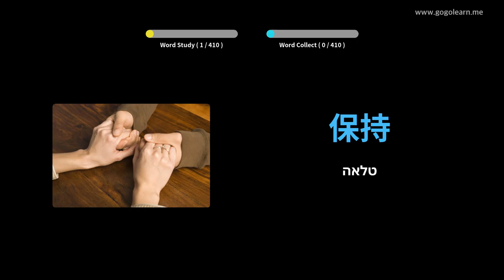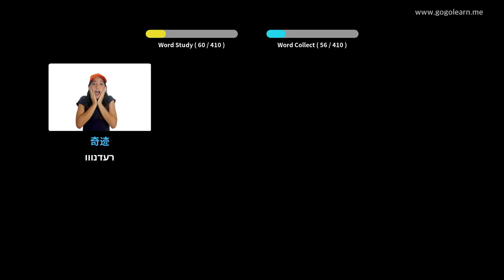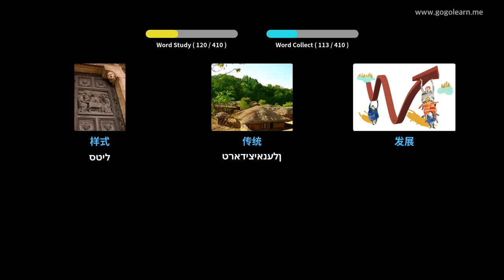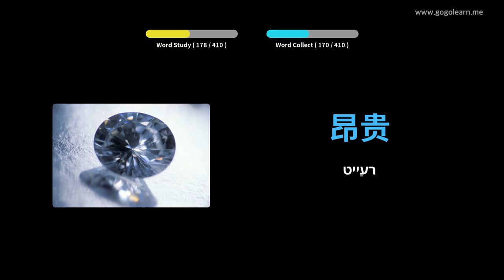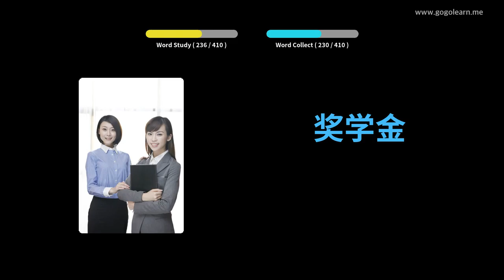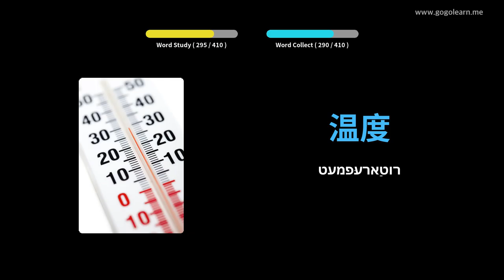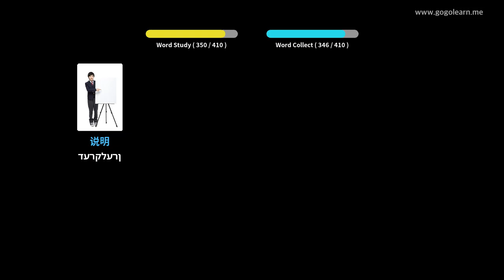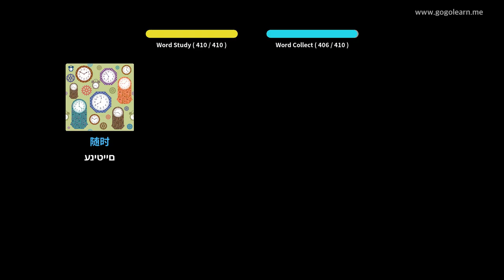כינעזיש וואָקאַבולאַרי צווייטיק שולע 2 | Golearn